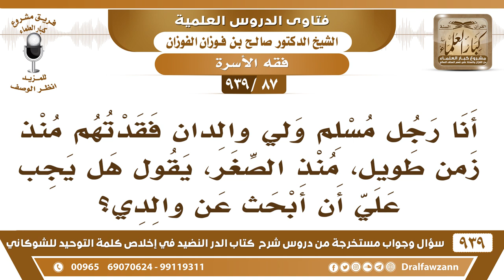[87 -939] فقدت أبواي منذ زمن طويل منذ الصغر، فهل يجب علي أن أبحث عنهما لأبرّهما؟ - صالح الفوزان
-[87 -939] السؤال: يقول، أنا رجل مسلم ولي والدان فقدتهم منذ زمن طويل، منذ الصغر، يقول هل يجب علي أن أبحث عن والديَّ ؟
الجواب: إذا تمكنت من البحث عنهما من أجل أن تبر بهما وتحسن إليهما فهذا واجب عليك وإذا لم تتمكن فأنت معذور.
للاشتراك في قناة الشيخ صالح الفوزان

للاستفسار والإقتراحات والدعم
رئيس الفريق
لمشروع كبار العلماء